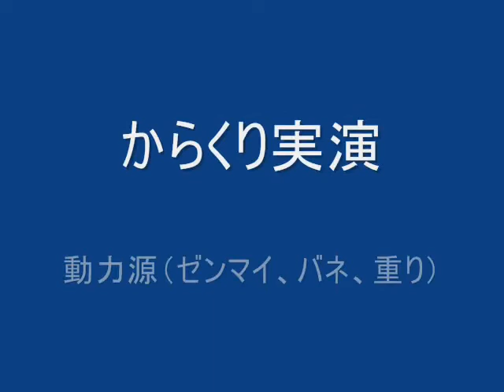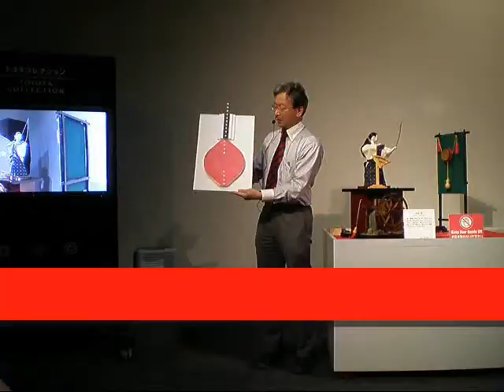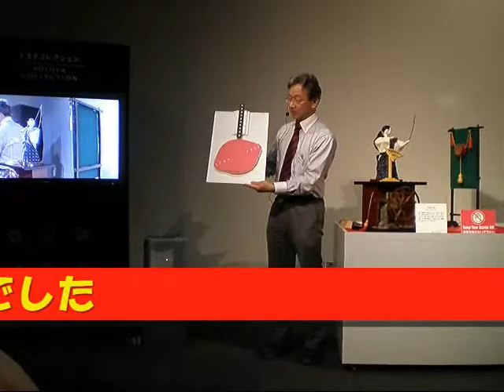トヨタ産業技術記念館